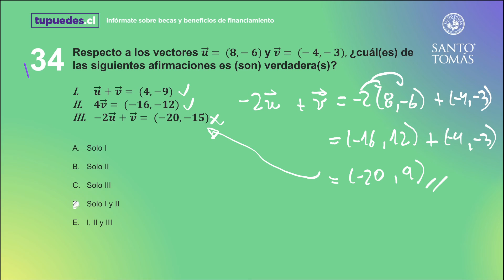Pregunta 34 - Ensayo Nacional PDT Matemática Santo Tomás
Conoce cómo resolver esta y todas las preguntas del Ensayo PDT de Matemática de Santo Tomás en nuestro canal de YouTube y encuentra toda la información que necesitas para preparar para la prueba